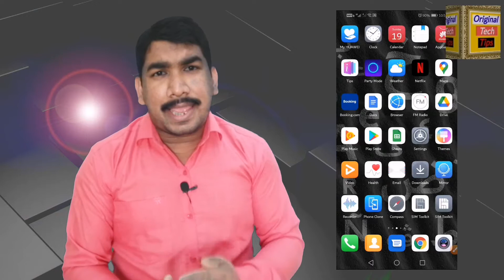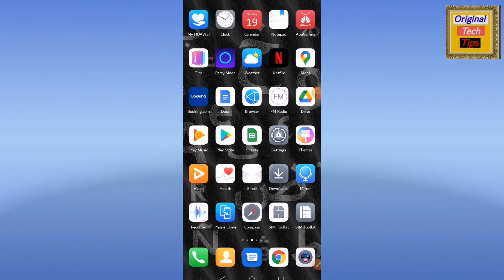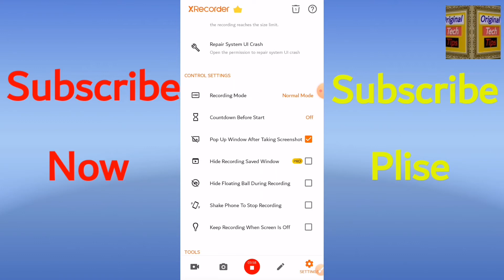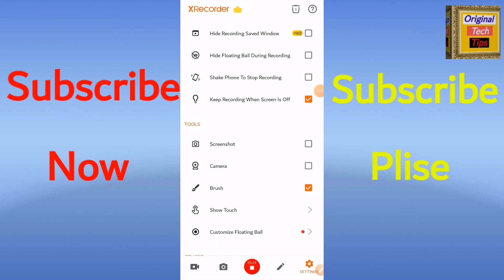screen recorder || best screen recorder for android || स्क्रीन रेकॉर्ड अप्लिकेशन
Helo dosto mae saddam welcome my YouTube channel original tech tips

Priy dosto aaj ke is video me mai aap ko bataya hu ki kaise aap apne mobile ke screen ko full hd me record kar sakte ho

Dear friends in today's video i have told you how you how you record screen in samart fhones in full hd

(1) best screen recorder for android
(3) best screen recorder for android with internal audio
(4) mobile screen recorder

Helo dosto
Agar aap ko content
Pasand aaye to hamare youtube channel original tech tips
 ssubscribe jarur kare
Danybad 🙏🙏🙏🙏🙏🙏🙏🙏🙏🙏🙏🙏

Up 56
Mahraj ganj
Saddam